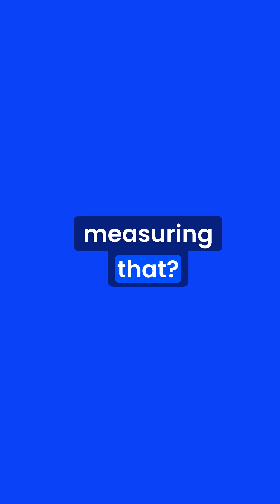🎯 The Simple Spreadsheet Method That Transforms Data Tracking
🎬 From Episode 27 of the DDDM FM Podcast:

Join Jeremy Miller, President at Sticky Branding, as he shares his proven "bowling lanes" approach to business reporting:

"You would have on your row, you'd be tracking your columns by week. And then below that, what are the key KPIs that you are tracking - revenue, orders received, backlog, shipments."

🔑 Track What Matters:
✅ Week-by-week visibility on one axis
✅ Critical KPIs on the other - revenue, pipeline, deliveries
✅ Linear progress tracking that everyone can understand

The beauty? No fancy reports needed. Just a Google Sheet template, consistent tracking, and weekly check-ins that create accountability and drive results.

Listen to the full DDDM FM episode to learn how to implement simple data systems that actually work!